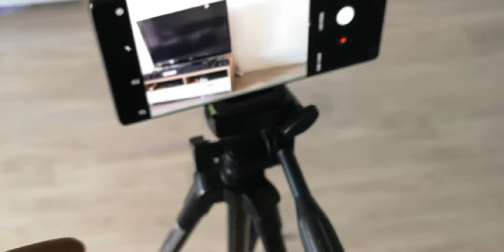(Samsung Tripod )Professional adjustable Digital Camera Tripod Stand holder for smartphone..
Professional adjustable Digital Camera Tripod Stand holder Camera smartphone.. Iam using it for My Samsung galaxy note 8 and Huawei p20 pro.. (Music in the video (In the Club)Samsung it's free with Samsung galaxy book 12) Studio plus video editing software.